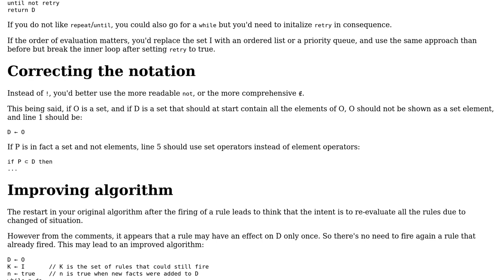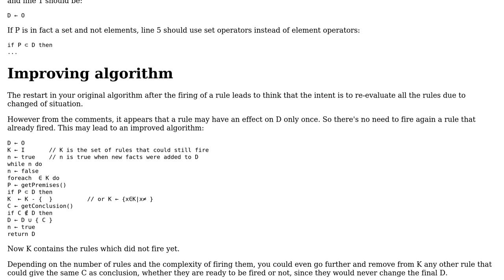Software Engineering: Inefficient Pseudocode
With thanks & praise to God, and with thanks to the many people who have made this project possible! | Content (except music & images) licensed under CC BY-SA | Music | Images & others | With thanks to user marouane nadir user Christophe and the Stack Exchange Network Trademarks are property of their respective owners. You are responsible for your own actions.